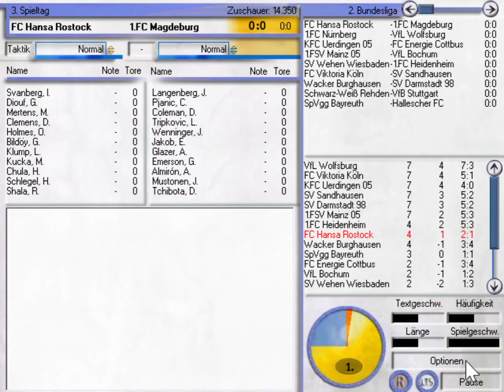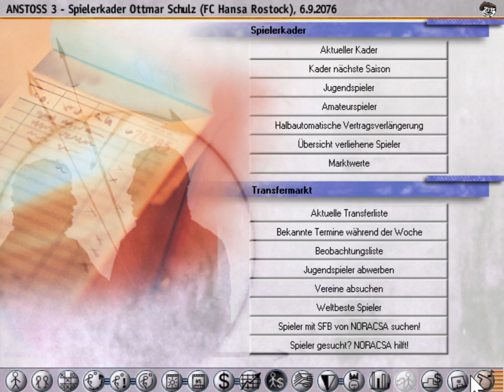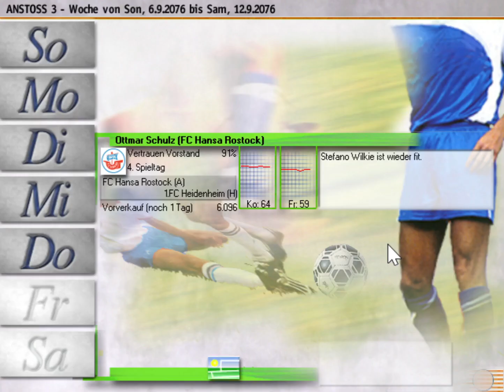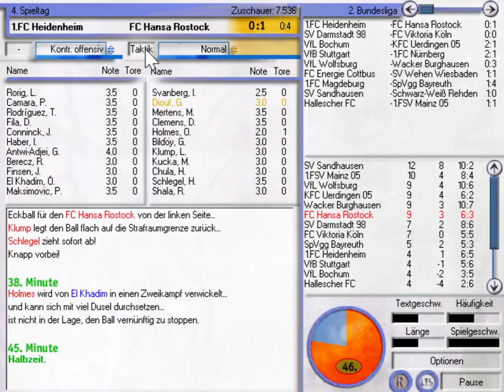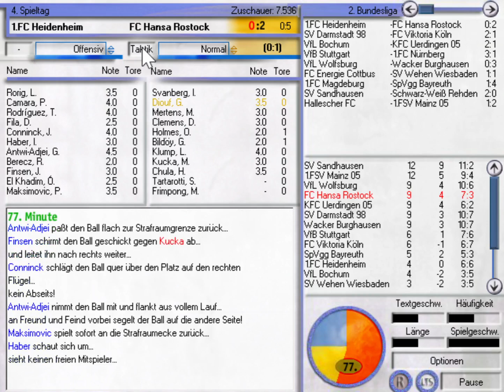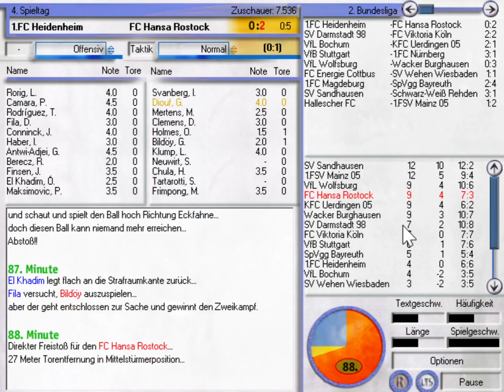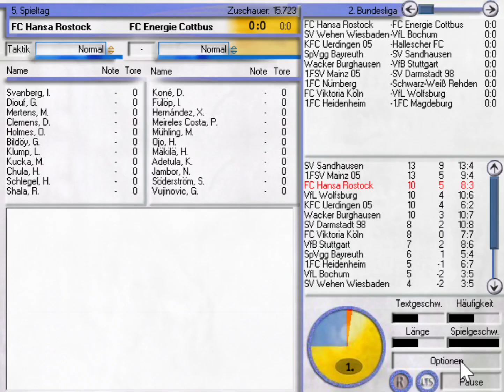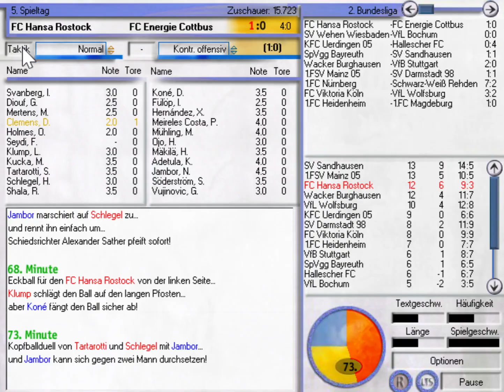Anstoss 3 #797 - Tüte Deutsch | Saison 2075/2076 | Let's Play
Vielen Dank an die Kanalmitglieder:

- Marc Sesselmann
- xxx xxx

Wir treffen in der 2. Bundesliga auf den 1. FC Magdeburg, den 1. FC Heidenheim und den FC Energie Cottbus!